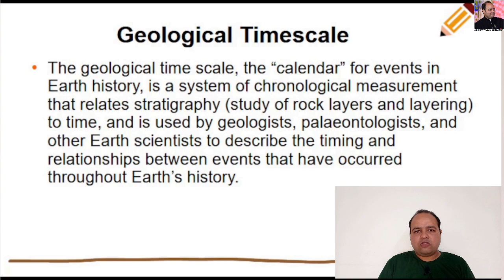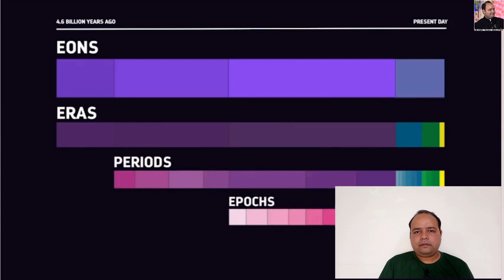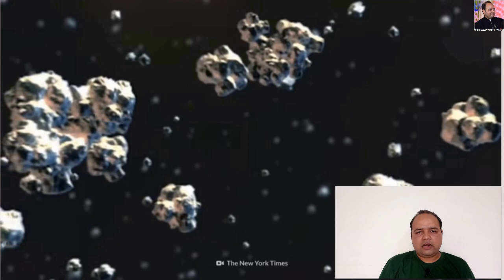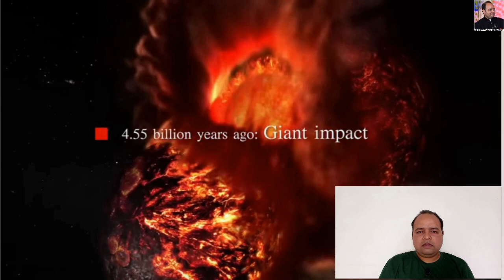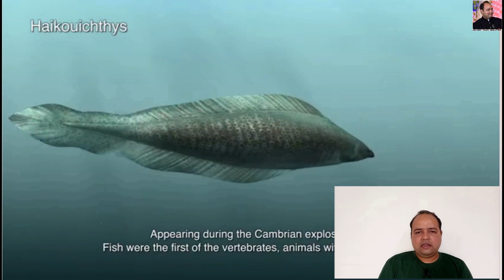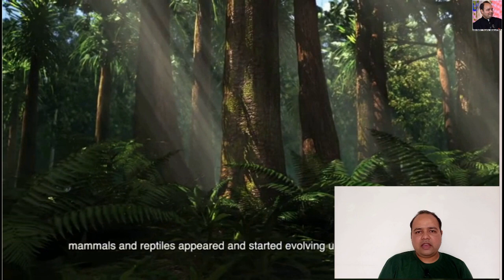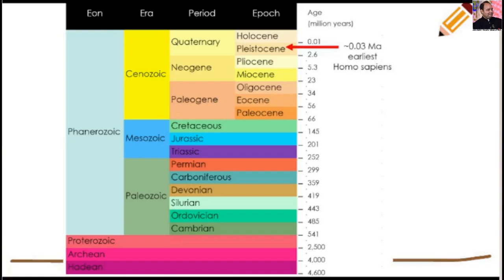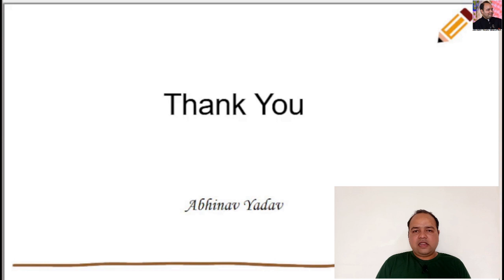Geological Time Scale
UPSC CSE General Studies - 1
Topic: Salient features of world’s physical geography

The geologic time scale, the “calendar” for events in Earth history, is a system of chronological measurement that relates stratigraphy (study of rock layers and layering) to time, and is used by geologists, paleontologists, and other Earth scientists to describe the timing and relationships between events that have occurred throughout Earth’s history.

It subdivides all time into — eons, eras, periods, epochs, and ages.